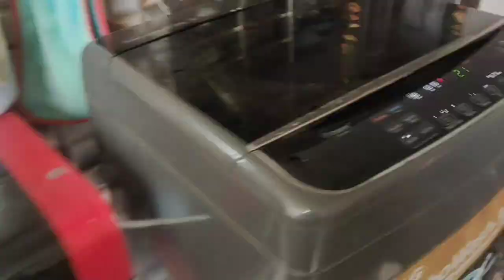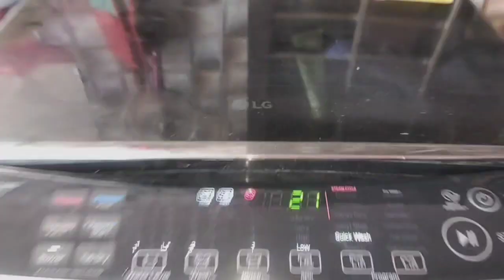kapde dhokar Ho gai halat kharab 🤧🤧🤧🤧🤧family